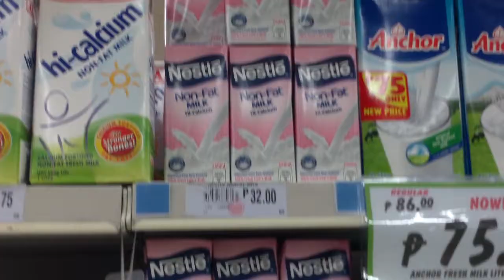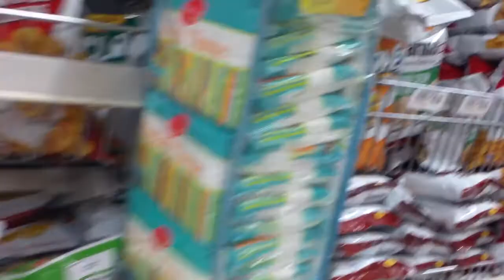Altapresyon (Hypertension)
For LU4 OS 213 Cardiology Module

UPCM Class 2019